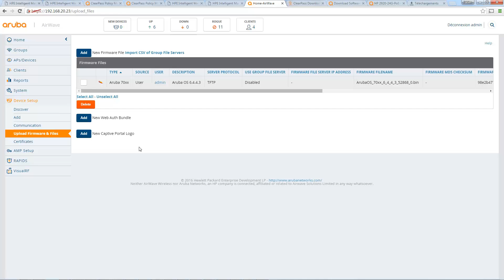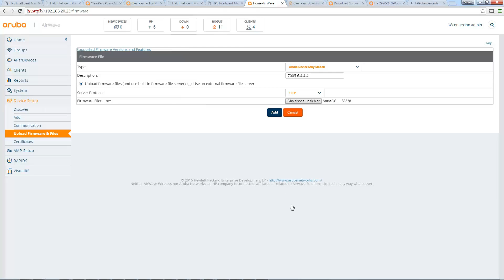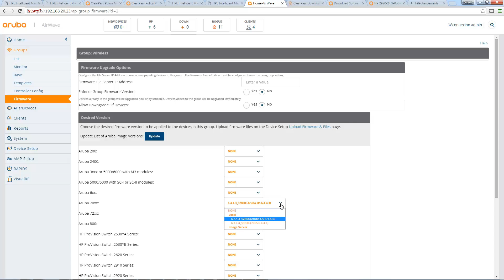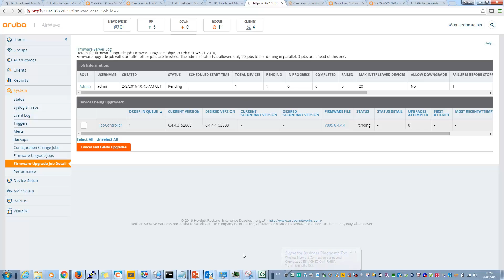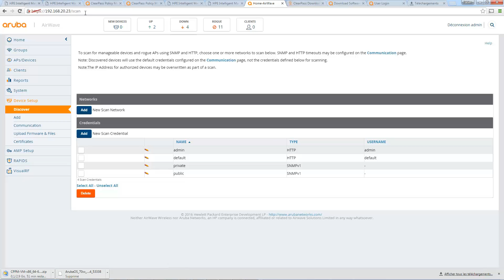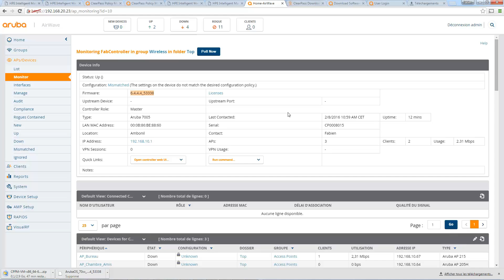Device Software Update in AirWave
This video show how we can easily update the firmware of a device using AirWave